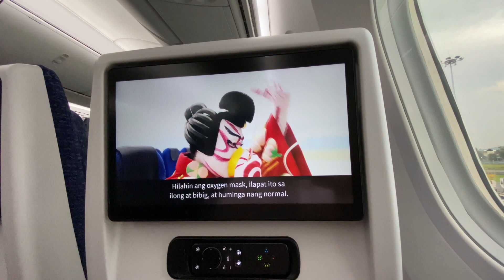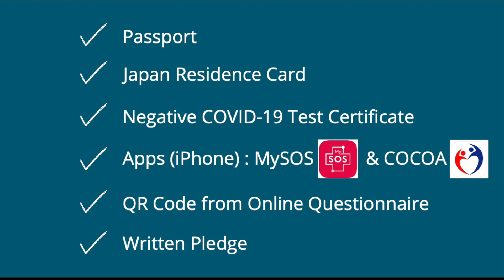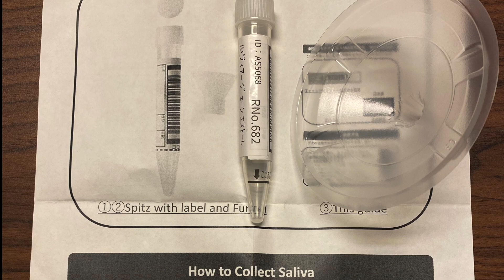FLYING TO TOKYO | SEPTEMBER 2021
Hello, everyone!

I just want to share my experience traveling during this pandemic.

Keep safe always. xoxo